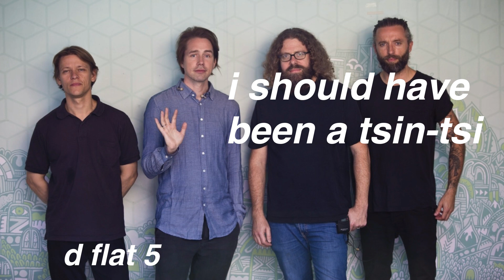Jonas Bjerre's Vocal Range! (F2 - G5)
hello frengers! i hope you like this video!!
i know there is another video on his vocal range, but there were a few errors in the note names and it's from before +- was released so i thought i would make an updated one!!

also: i just named the notes in his range that are lower and higher than the average tenor; this is not a list of every note in of his range, this is just a list of the highest and lowest notes in his range.
here are all of the songs included in the video! (all songs are by mew)
[key: song - album (year)]
swimmer's chant - no more stories ep (2009)
fox cub - and the glass handed kites (2005)
coffee break - a triumph for man (1997)
reprise - no more stories... (2009)
symmetry - frengers (2003)
eight flew over, one was destroyed - frengers (2003)
special - and the glass handed kites (2005)
cross the river on your own - +- (2015)
am i wry? no - frengers (2003)
i should have been a tsin-tsi (for you) - a triumph for man (1997)
wherever - frengers (japanese edition; 2003)
carry me to safety  - visuals (2017)
she came home for christmas - frengers (2003)
web - a triumph for man (1997)
white lips kissed - and the glass handed kites (2005)